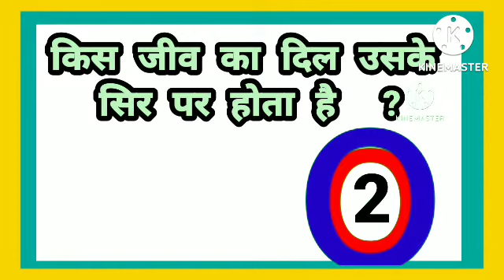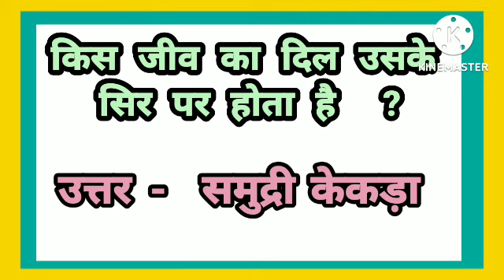किस जीव का दिल उसके सिर पर होता है?, tricky question by savitri mam